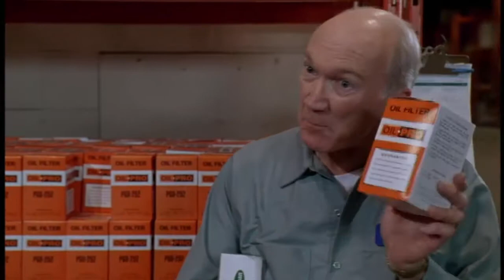Episode 20 - Tommy Boy